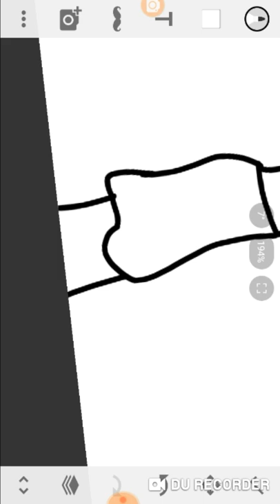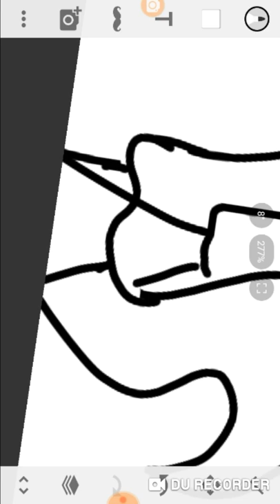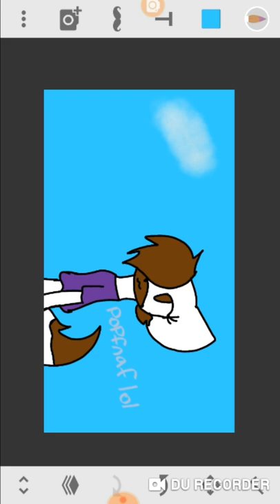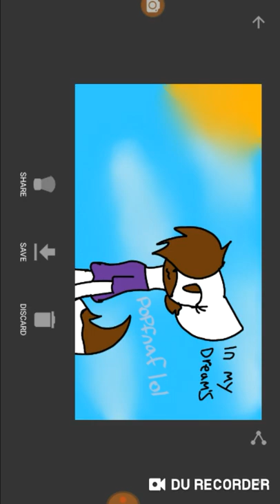Redrawing an old drawing